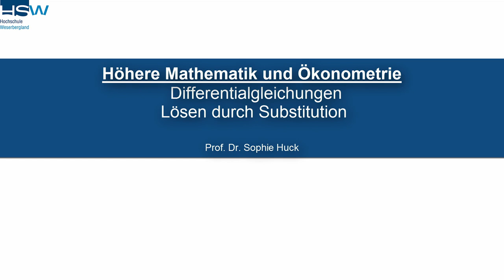3.3 Differentialgleichungen | Substitution